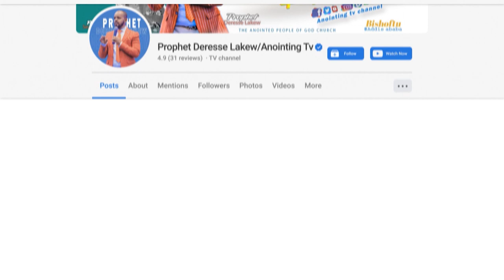አስገራሚ ከስተት...እጇን ማዘዝ አቃታት ...||MAN OF GOD PROPHET DERESSE LAKEW